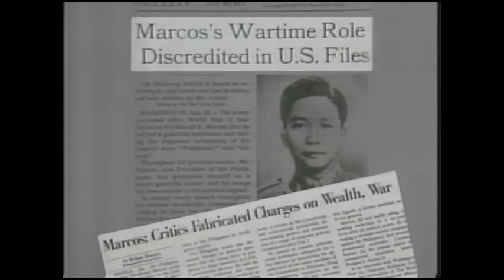ABC News Nightline: Marcos & Aquino - 02/05/1986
Separate interviews with presidential candidates Ferdinand Marcos and Corazon Aquino on the eve prior to the Philippine election with commentary by journalists and businessmen in the Philippines.